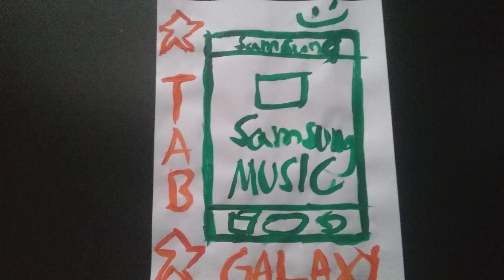Art for Robert